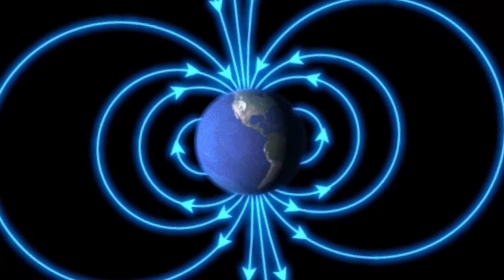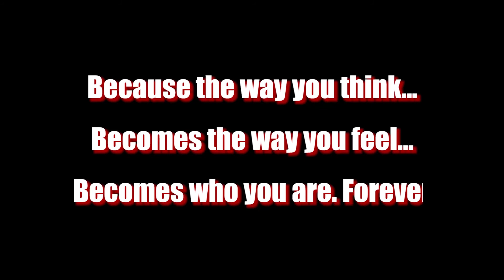Butterflies Flight - Wonders Of The World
The butterfly is a wondrous creature.  Effectively the body of a small caterpillar with a large wings for its size it can fly vast distances.  So vast, in fact, that scientists have measured flights of over 1500 miles.  As a matter of fact, on a regular basis, monarch butterflies begin a migration trail from Northern Canada all the way down to Mexico and amazingly there’s a particular beach in Mexico where every year millions upon millions of Monarch butterflies land and spend a few days there, mate, and then go on for the rest of their lives.  And what’s especially astonishing about the fact that these millions of butterflies all land on the same beach is how do they know how to get there?

You see we — modern man — have something called GPS.  I can plug in the coordinates and in the sky the satellites will coordinate for me where to go and how to get there.  But the Monarch butterfly flies at night, flies in the rain — how does it know where to go?  So scientists now speculate that within the brain of the butterfly as well as birds there are trace elements of lead.  The poles — North Pole and South Pole are magnetically charged and they follow like a beeline that path to where they’re supposed to go.  But astonishingly the Monarch butterfly doesn’t have a very long lifespan.  It will only last maybe eight months.  And yet, it makes this migration trail from Northern Canada all the way down, will land on that same beach generation after generation even though that particular Monarch butterfly had never been there before.  Meaning to say it was born in Northern Canada.  It’s going to now fly some 1500 miles or more but it’s never made that path before.  It’s only going to last one season.

Yet millions of them are vested with the wisdom and understanding to follow the magnetic poles, to follow the path, all land on the same beach for them to continue their existence.  And again, when a person studies the wisdom that’s invested in the wild kingdom they see the wisdom and capacity of our creator.  If this is the creation what does it tell me about my creator?

Reaching thousands people every month, R' Shafier provides life-changing Torah Clarity, Inspiration and enjoyment